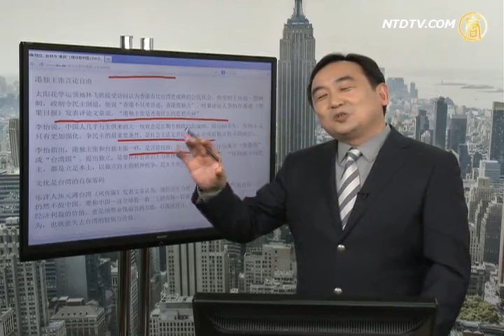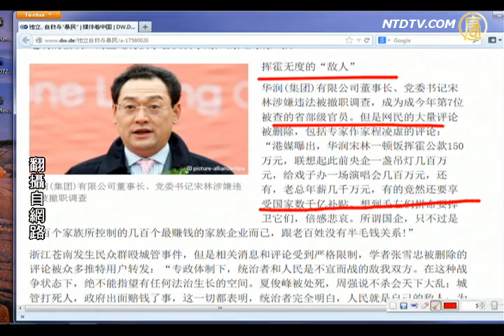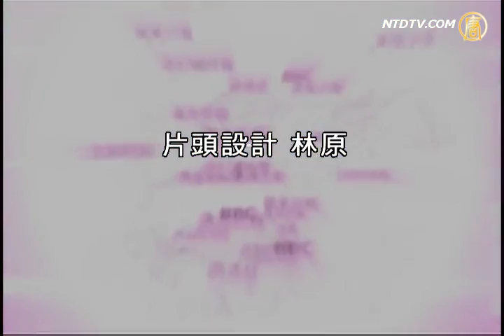【石涛评述】德国之声：独立 自救与〝暴民〞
【石涛评述】德国之声：独立 自救与〝暴民〞(NTDNewsClick) 独立 自救与〝暴民〞：中共专制制度给中国带来的灾难。来源：